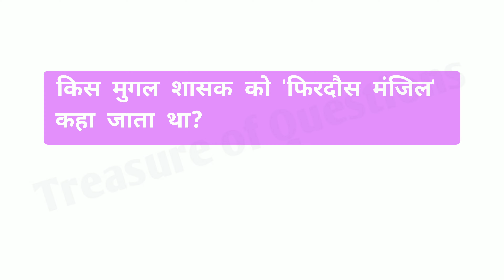वैदिक काल में यव किसे कहा जाता था | vaidik kal mein yav kise kaha jata tha | vaidik kal se question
vaidik kal se sambandhit question answer
vaidik kal se related question
vaidik kaal se sambandhit question
vaidik kaal se sambandhit prashn
वैदिक काल से संबंधित महत्वपूर्ण प्रश्न
vaidik kal ke question answer
vaidik kal ke question
vaidik kal ke important question
vaidik sabhyata se sambandhit question
vaidik sabhyata se sambandhit question answer
vaidik sabhyata se sambandhit prashn
vaidik sabhyata se sambandhit mahatvpurn prashn
vaidik sabhyata se question
vedic sabhyata question answer
vaidik sabhyata se related question
vaidik sabhyata ke question answer
vaidik sabhyata ke question
vaidik sabhyata ka question
vedic sabhyata ke important question
vaidik sabhyata ke important question
vaidik kaal mein yav kise kahte the
vaidik yug mein yav kise kahte the
vaidik yug mein yav kise kahate the
vaidik yug mein yav kise kehte the
वैदिक काल में यव किसे बोला जाता था
वैदिक युग में यव किसे बोला जाता था
वैदिक काल में यव किसे बोलते थे
वैदिक युग में यव किसे बोलते थे
vaidik kal mein yav kise bola jata tha
vaidik kaal mein yav kise bola jata tha
vaidik kal mein yav kise bolate the
vaidik kaal mein yav kise bolate the
vaidik kal mein yav kise bolte the
vaidik kaal mein yav kise bolte the
vaidik yug mein yav kise bolte the
vaidik yug mein yav kise bolate the
vaidik yug mein yav kise bola jata tha